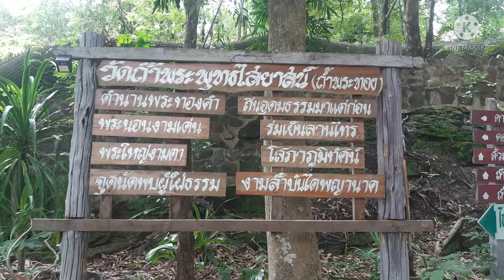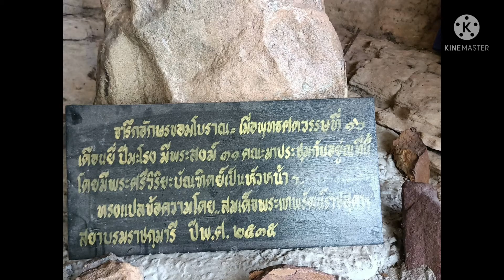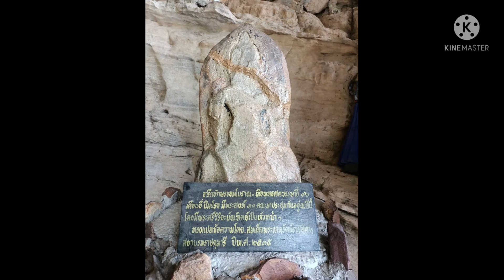เพลงดาวฝัน